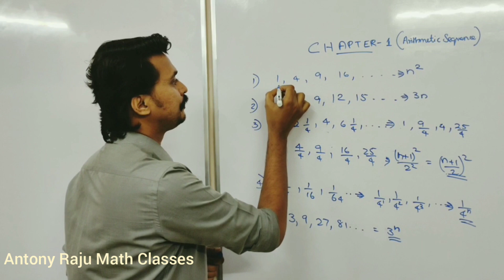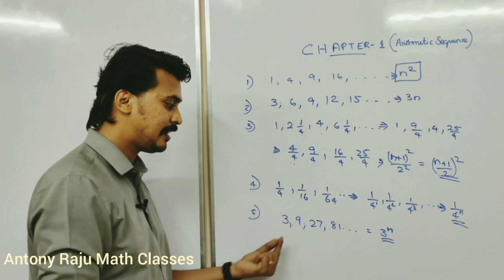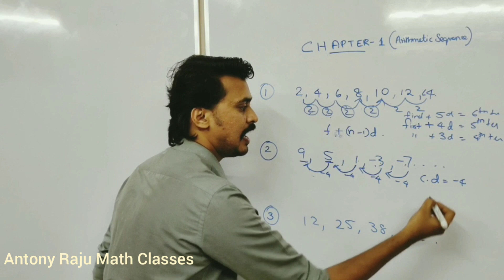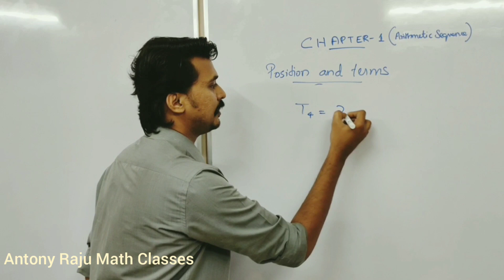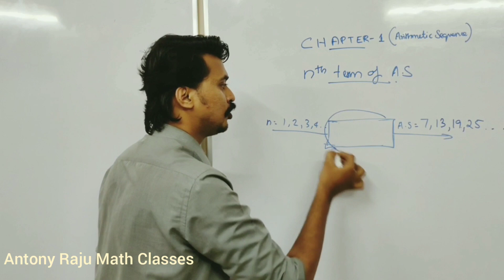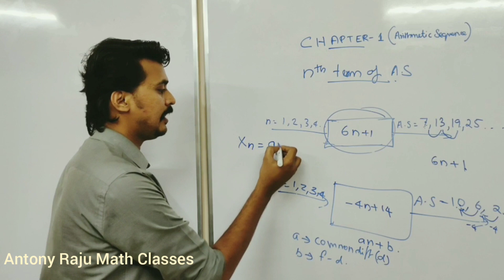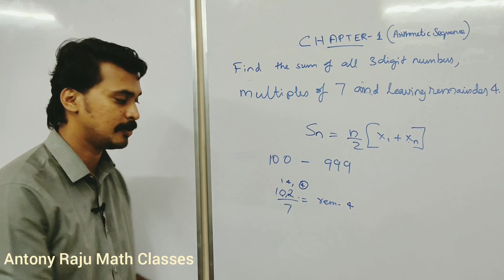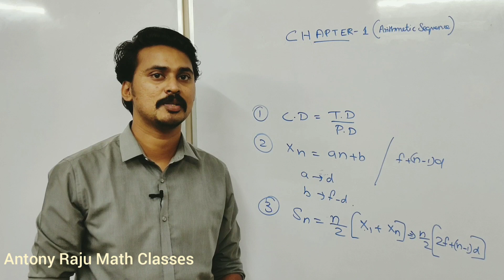SSLC Maths Arithmetic Sequence by Antony Raju revision of chapter 1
This videos helps to prepare for your SSLC exam by spending half an hour to revise first chapter.
For more problems and concepts watch previous videos :

     -Number patterns
     -Algebra of Sequence
     -Arithmetic Sequencs
     -Position and Term

      -Position and terms (question zone)
      -Algebra of arithmetic sequence
      -Sum of n terms of Arithmetic sequence

         -Sum of first 50 terms of sequence
         -Sum of all 3 digit/2 digit numbers,which are multiples of a 8 / 9 or any number , leaving a remainder 0,1,2, etc
         -Sum of first 20 terms and next 20 terms questions